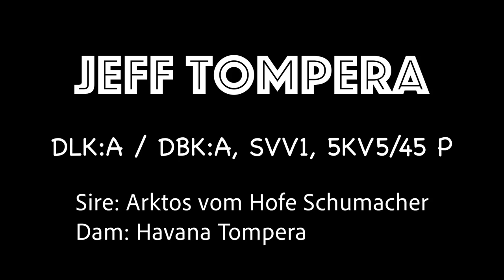Jeff Tompera - Trained German Shepherd Dog / Protection Dog by K9 Ambassador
Jeff Tompera - Elite Protection Dog trained by K9 Ambassador.
DLK:A, DBK:A, SVV1, 5KV5/45 P